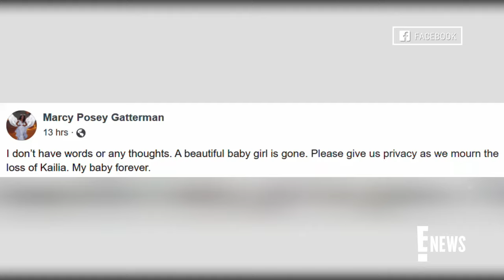Toddlers & Tiaras Star Kailia Posey's Cause of Death Revealed | E! News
Toddler & Tiaras star Kailia Posey's family speaks out on the tragic cause of death of the 16 year old.